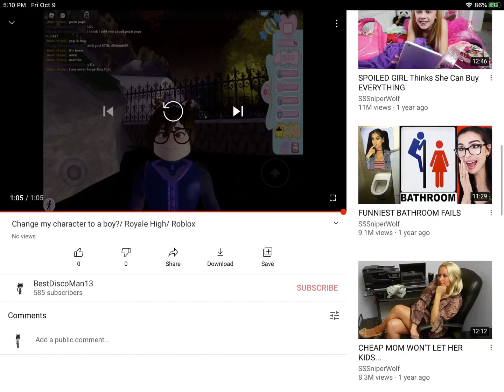We are all of my Reccomendations SSSniperWolf?